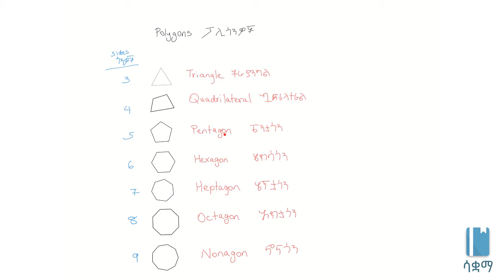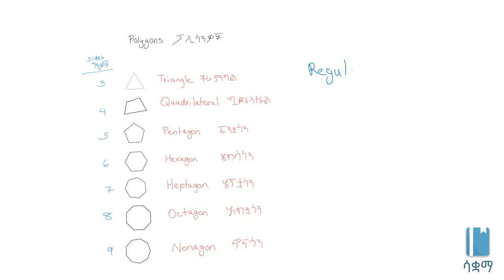Naming polygons | ፖሊጎንዎችን መሰየም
Polygons are named based on the number of sides they have. Here, we will look at some of the most common polygons. This video is based on Unit 5 of Grade 7 of the Ethiopian curriculum. The academic videos published under Saquama (Education for Ethiopia) are in line with the Ethiopian curriculum.

ፖሊጎንዎች የሚሰየሙት በጎናቸው ቁጥር ልክ ነው። በዚህ ቪዲዮ ስለ ብዙ ጊዜ የምናያቸው ፖሊጎንዎች እንማራለን። ይህ ቪድዮ የተሰራው በ7ኛ ክፍል ሒሳብ ምዕራፍ 5 ላይ ተመስርቶ ነው። በሳቋማ (ኤጁኬሽን ፎር ኢትዮጵያ) ስር የተለቀቁ የቀለም ትምህርት ቪዲዮዎች ከኢትዮጵያ ስርዓተ ትምህርት ጋር የሚስማሙ ናቸው።